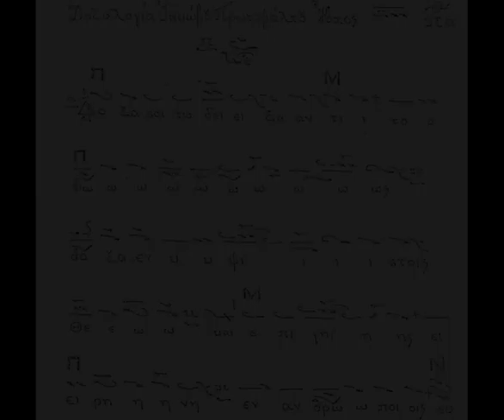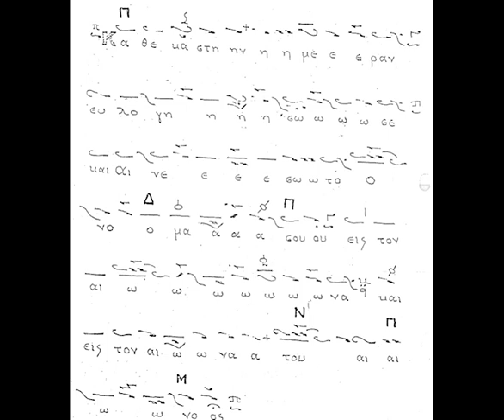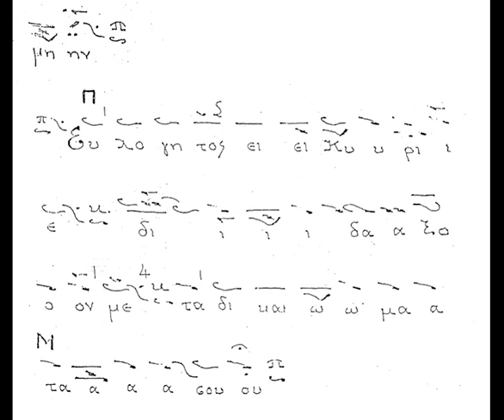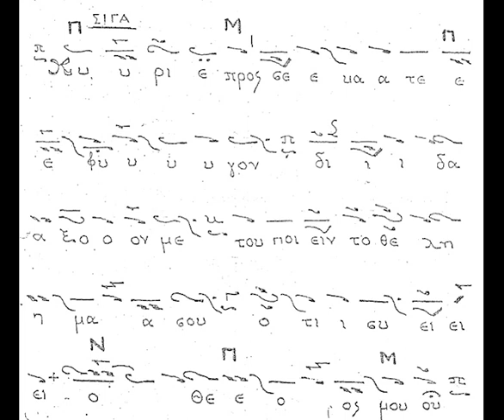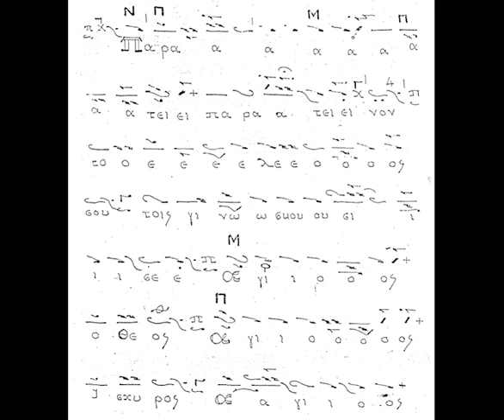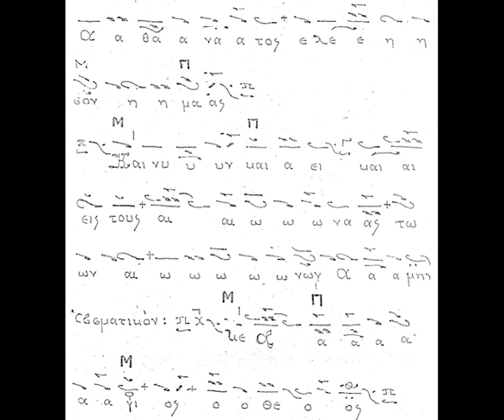ΑΡΓΗ ΔΟΞΟΛΟΓΙΑ ΙΑΚΩΒΟΥ ΗΧΟΣ Β' - ΘΡΑΣΥΒΟΥΛΟΣ ΣΤΑΝΙΤΣΑΣ ΠΕΙΡΑΙΑΣ 1965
Ψάλλει ο  αείμνηστος Πρωτοψάλτης της Μ.τ.Χ.Ε. Θρασύβουλος Στανίτσας την αργή δοξολογία του Ιακώβου πρωτοψάλτου σε ήχο β'.

Καλή ακρόαση!!!

Εδώ θα βρείτε άπειρες ηχογραφήσεις του Θρ. Στανίτσα